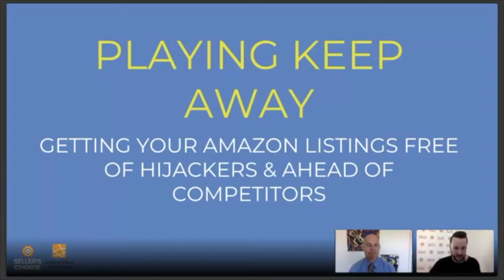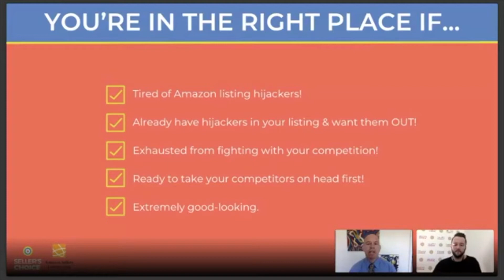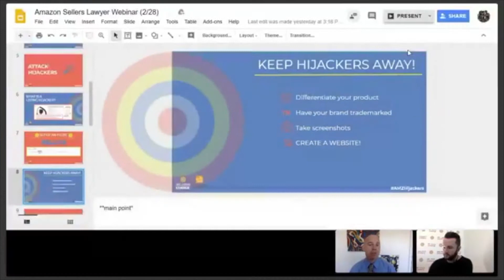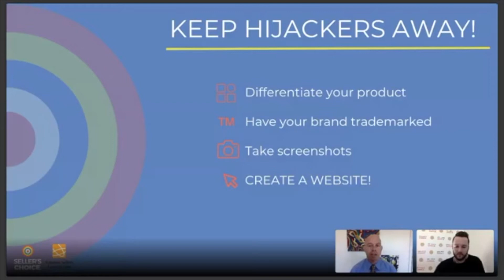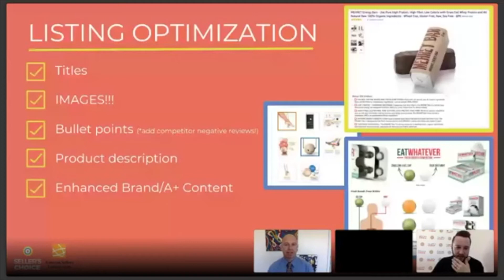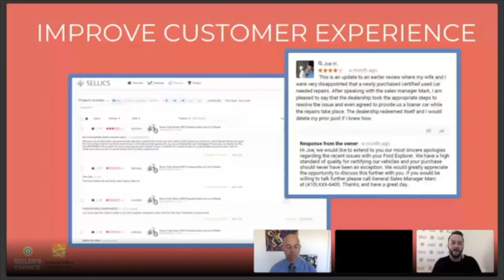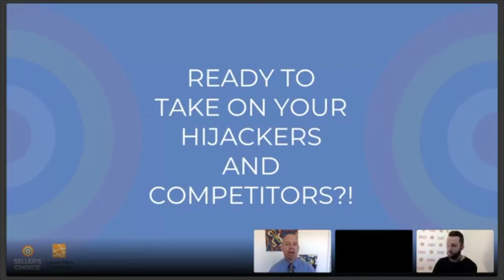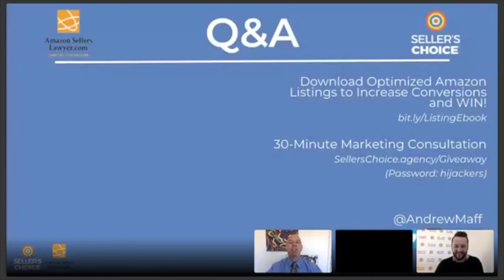Playing Keep Away: Getting Your Amazon Listings Free of Hijackers & Ahead of Competitors [WEBINAR]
📰 SELLER'S POST (Daily E-commerce Newsletter)

Check out our next upcoming webinar and see who we'll be speaking with next!

In this webinar, our very own Andrew Maff got to sit down with the owner of Amazon Sellers Lawyer to discuss how to deal with those darn Amazon listing hijackers and what to do when they get into your listing. AND we discussed how to deter them from getting in there in the first place.

Listen in as they talk about the many ways to handle hijackers and the tips and tricks you can use to differentiate your product so that you can keep hijackers away and keep WINNING in your category.

Did you like the webinar?!